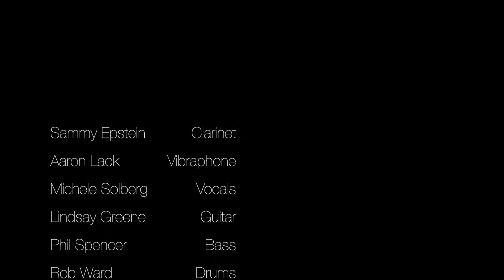Let's Do it/Sammy's Satin Sounds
A Benny Goodman Tribute Ensemble performs the Cole Porter classic "Let's Do It."